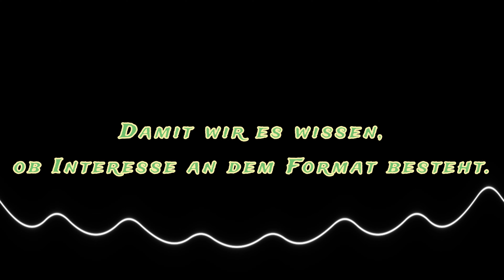Quiz-Spiel mit Elvis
Elvis ist ein Pelikan-Stofftier aus der Schule... und war bei uns übers Wochenende zuhause zum Besuch!
Galileo Quiz-Spiel: Tierisches Wissen.